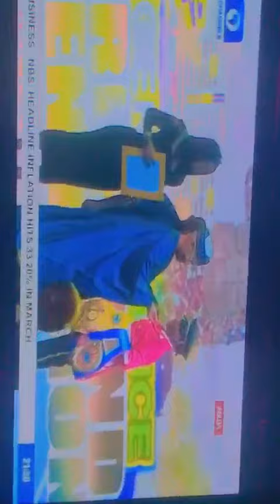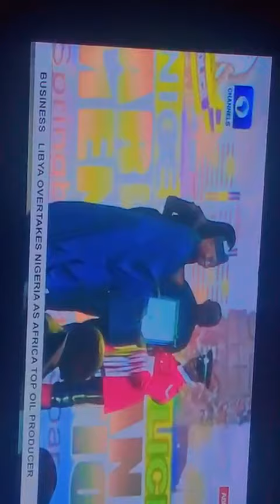Abby Mary the female LBO bantamweight champion she was award as the Nigeria police best athlete LBO